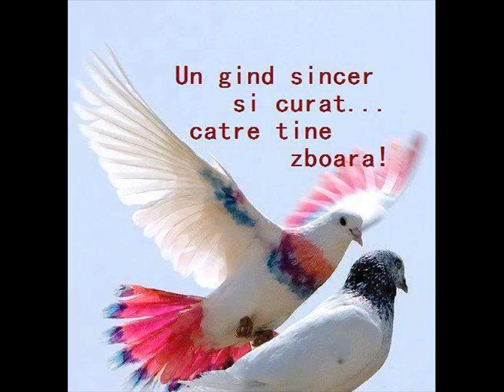DANY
PENTRU TINE !